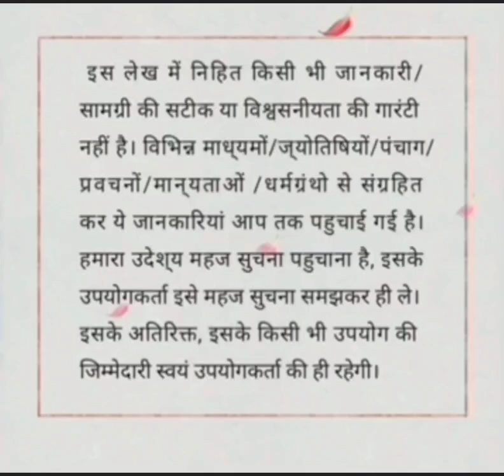छठ माई की कहानी🙏kartik # छठ पूजा विधिhindufestival पुत्र प्राप्ति का उपाय#panchang